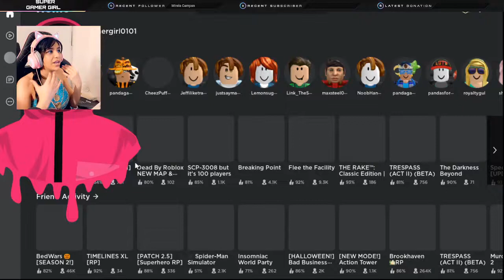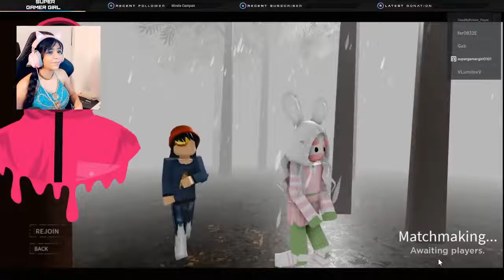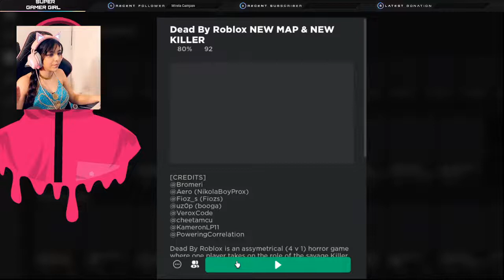👻 PRINCESS YASMINE LIVE STREAM 👻 HALLOWEEN COUNTDOWN 👻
Welcome, Queens and Royals!

LIVE CHAT COMMANDS:
!ALT --- ALT ACCOUNT UNLIKELYPLAYZ
!RBX ---  FOLLOW ON ROBLOX
!GRP ---  JOIN ROBLOX GROUP
!TW  ---  FOLLOW ON TWITCH
!TWR  ---  FOLLOW ON TWITTER
!TT   ---  FOLLOW ON TIKTOK